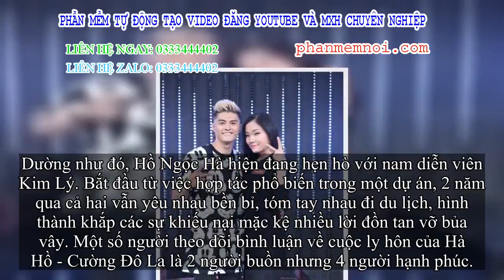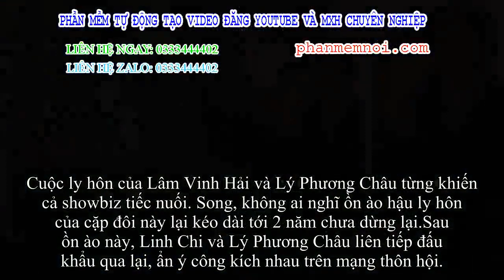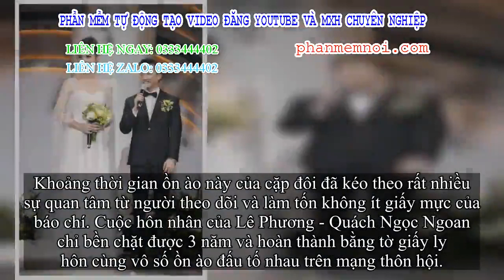✅ Các cặp đôi Vbiz chia tay trong tiếc nuối và đã tìm được bến đỗ hạnh phúc mới